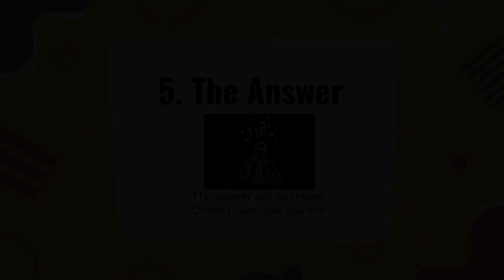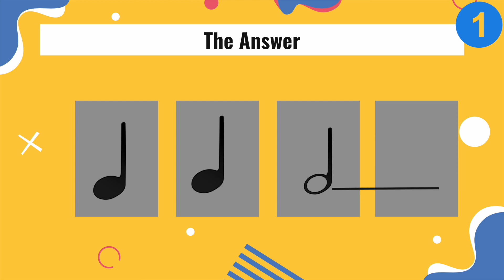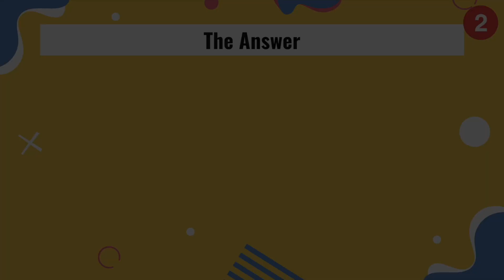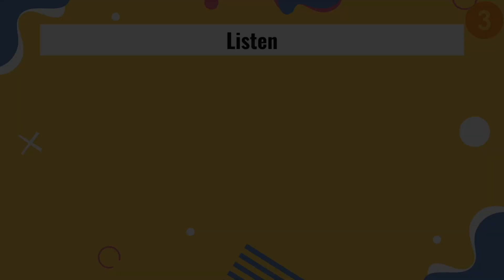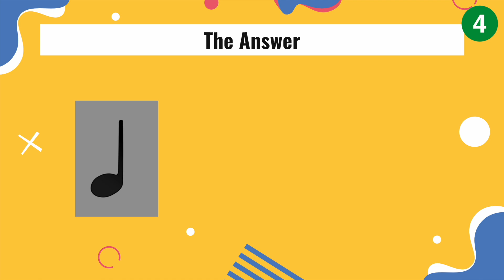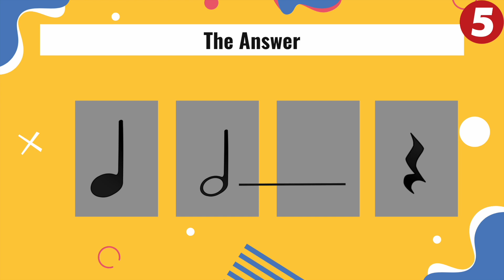Writing Wednesday #1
Rhythmic Dictation Practice using quarter notes, half notes and quarter note rests.